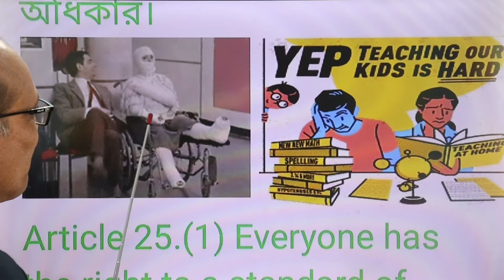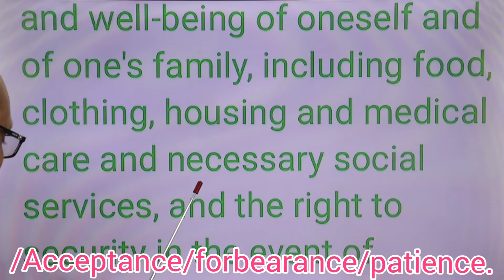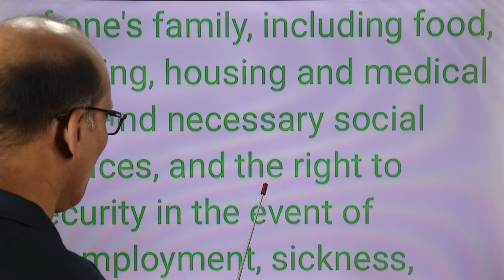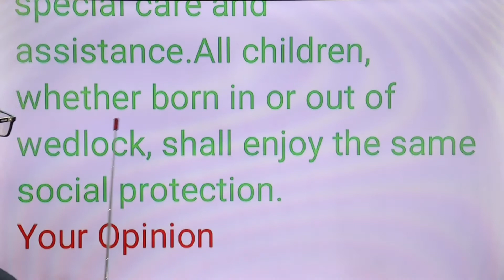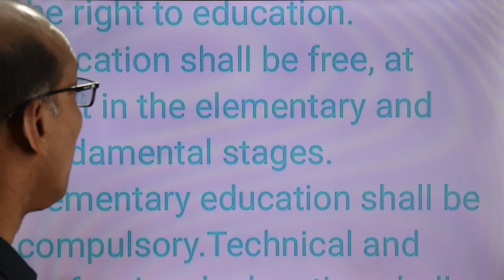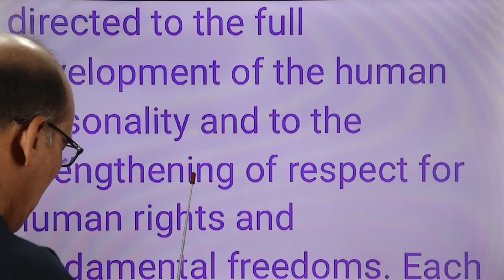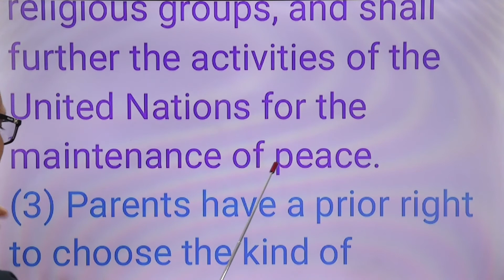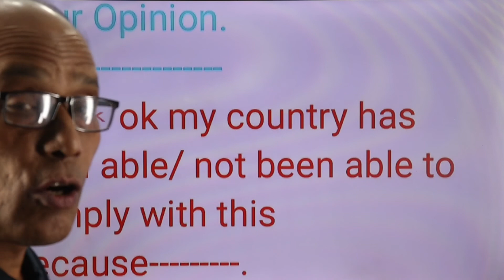HSC English Textbook.Unit-8(Human Rights)/Lesson-3"Rights to Health and Education"সরল বঙ্গানুবাদ ।